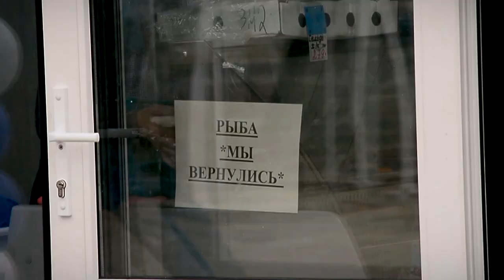В Твери продолжается реконструкция рынка на бульваре Ногина